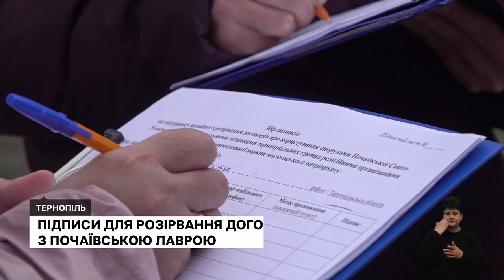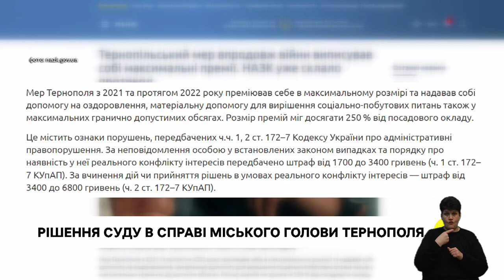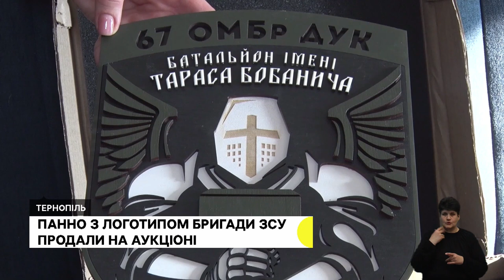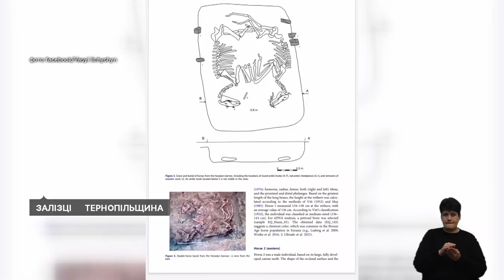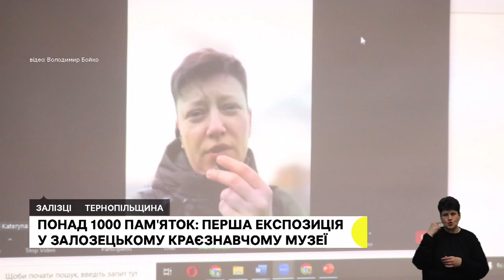Волонтери збирають підписи проти оренди Почаївської лаври московським патріархатом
- Суд оголосив рішення щодо Сергія Надала, якого підозрювали в конфлікті інтересів під час преміювання.
- "Мрію, щоб в Україні всюди була українська мова", - каже військовослужбовець Ігор Петришин. Чоловік приїхав воювати за Батьківщину з Німеччини, де жив 32 роки.